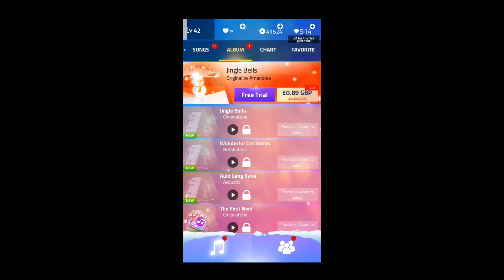Magic Tiles 3 Jungle Bells trial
Dont take this video seriously.